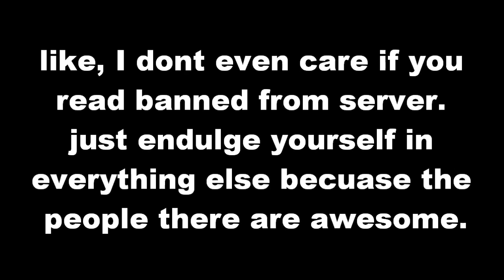Interview With the Owner (Me) of LegendZelda.Net - Part 3/3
A casual interview style discussion done with the owner of LegendZelda.net

Topics range from Ocarina of Time to Zelda Movie Ideas.